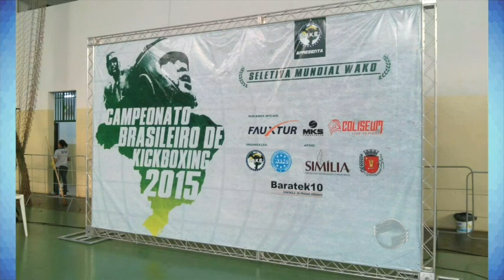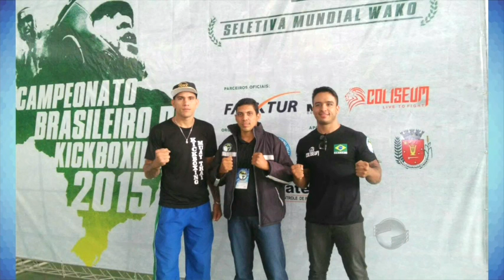Piauí é convidado para torneio de Muay thai no Ce